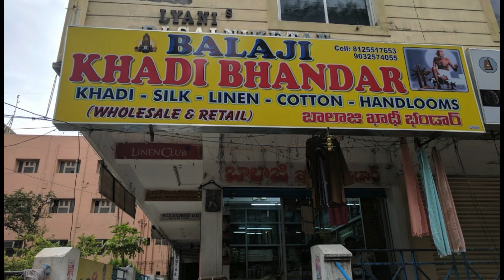Buy Khadi Online | Where To Buy Khadi Fabrics Online (Kurtis, Sarees, Shirts, Tops)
Its adaptability to weather makes khadi truly unique. Another good reason to use khadi clothing is its highly durable quality. Unlike most fabrics, khadi ages beautifully and does not wear out easily.

Choose khadi as one of the fabrics in your wardrobe. It is very sustainable, falls in the slow fashion category, definitely eco-friendly. This independence month, make sure to buy one khadi garment at least. You can even gift khadi clothes to your family. Let’s make small changes to have great benefits for ourselves.

LINKS MENTIONED IN THE VIDEO:

🦀Google for KHADI BANDAR

Sustainable Fashion: When we use fabrics that are nature-friendly, long-lasting it will be called sustainable fashion When we use our old sarees, garments to create a new outfit from them, that will also be called sustainable fashion.

When we prefer sustainable fashion or eco-friendly fashion, we are saving nature from all synthetic, plastic, or harmful materials. Let us go more towards sustainable fashion than fast fashion. Let us consume less to save the nature around us. in turn, save ourselves.

Share the video with all your family and friends. It's fun to discuss the same videos with them right?

Arpitharai